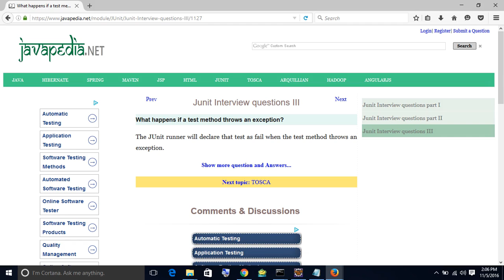What happens if a test method throws an exception? | javapedia.net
Follow the link for discussions and other questions and answers